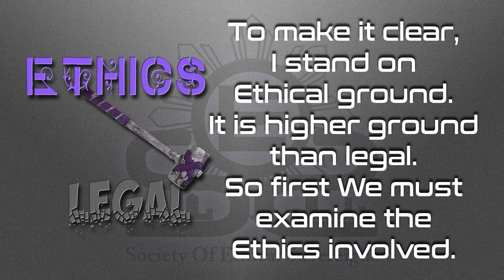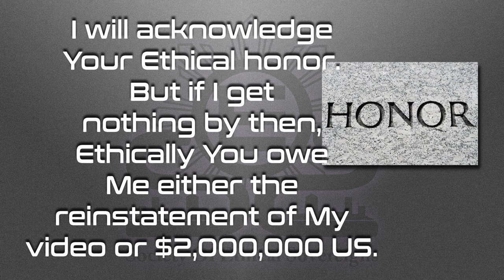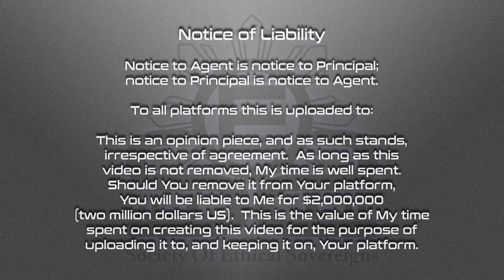YouTube: Where We Stand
YouTube – or as I will persist in calling Them, YouToilet – flushed My video, which contained a Notice of Liability to Me if it was removed.  As They persist, in refusing to explain the details of this “medical misinformation, reinstating My video, or compensating Me, They are in gross dishonor.  We will see come March.